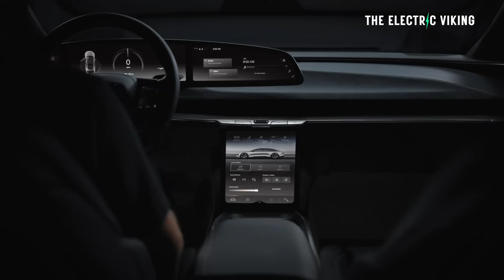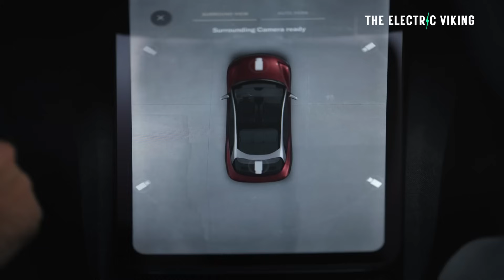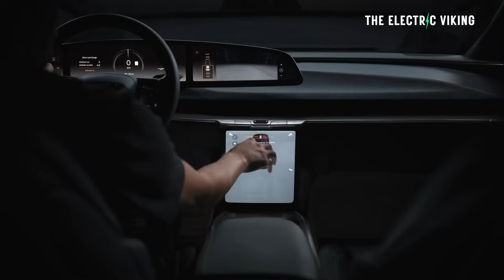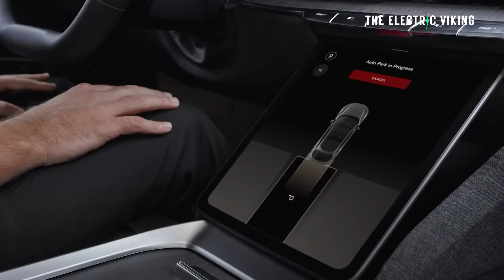Lucid discounts entire range by up to $10,000 as luxury EV sales dry up